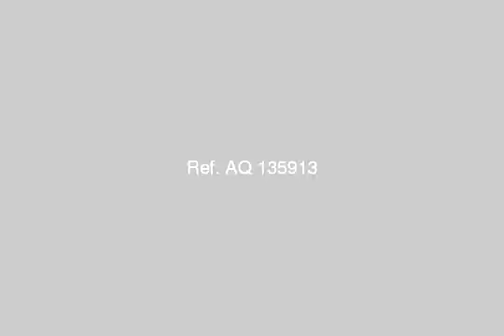Villa For Sale In Maxim - mlseg.com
Amazing Villa For Sale In maxim 500m Land- 370M Building - التجمع الخامس - مكسيم - Egypt Real Estate |    Greater Cairo |    New Cairo Fifth District |     Villas For Sale